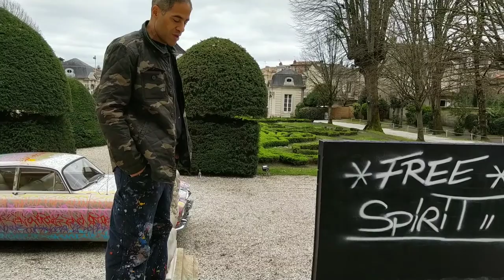13 mars 2020